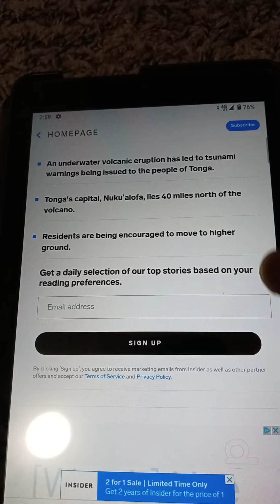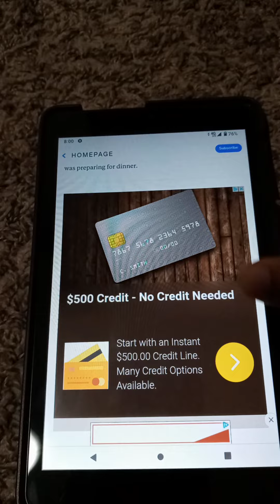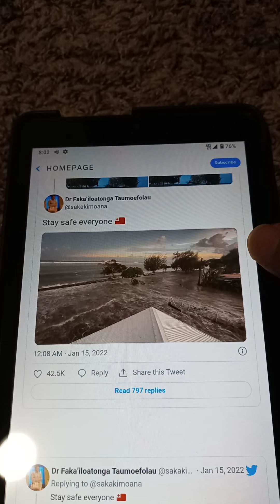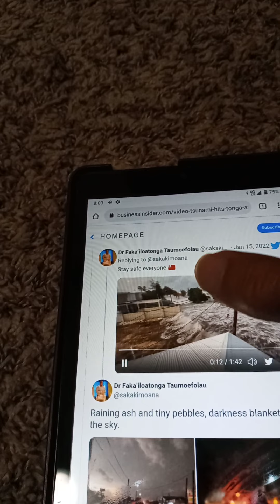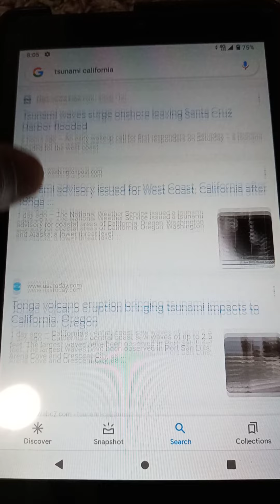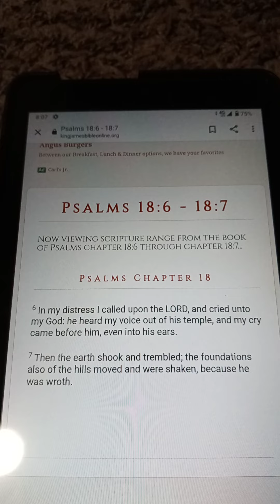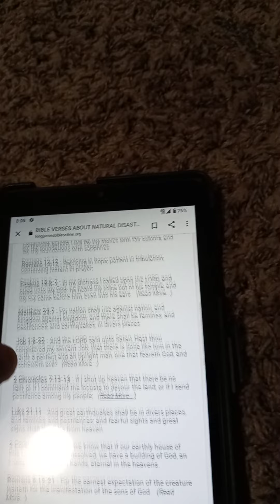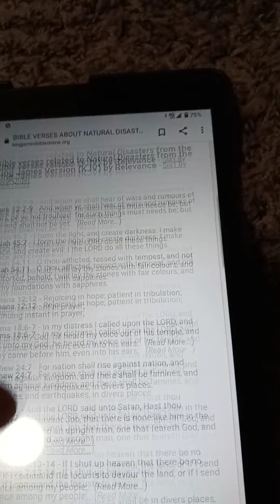Tsunami In Tonga Ripple Effects Reached California Coasts Minimum Impacts Some Areas.